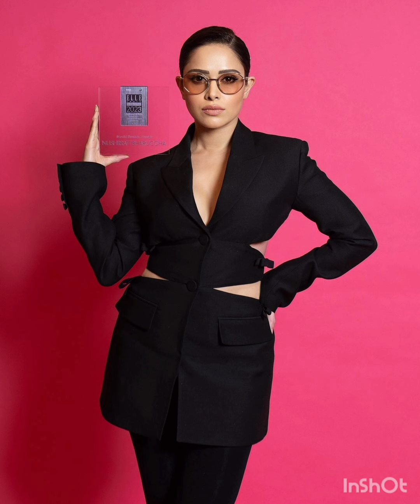Nushrat barucha looking so pretty🌺🌺❤️❤️